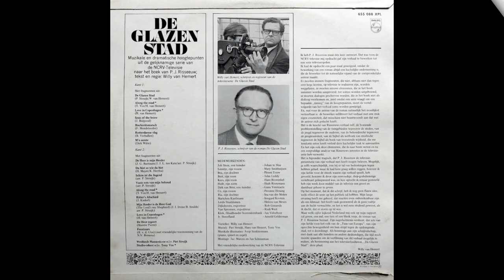DE GLAZEN STAD Original Soundtrack | LP1968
Philips – 655 088 XPL

| INFO |

De glazen stad is een boek van Piet Risseeuw en de titel van een televisieserie van Willy van Hemert.

In 1968 bewerkte Willy van Hemert het boek tot een serie van acht afleveringen van vijftig minuten elk. Van Hemert, die later ook nog series als De kleine waarheid, Bartje, Dagboek van een herdershond, De Weg en De Appelgaard op televisie bracht, deed dat in opdracht van de NCRV. De serie betekende voor enkele acteurs een landelijke doorbraak. Van de serie is weinig materiaal bewaard gebleven. Verschillende delen zijn zoek, en bij andere delen is het beeld er wel maar ontbreekt het geluid. Eind jaren zestig verscheen er een elpee met daarop een aantal dialogen uit de serie, plus sfeermuziek, en de herkenningsmelodie gezongen door het Westlands Mannenkoor. Uit de serie komt ook het nummer "Love in Copenhagen", (scat) gezongen door Hans van Hemert en Trea Dobbs.

| TRACKLIST |

A1 - De Glazen Stad
        Lyrics By – W. van Hemert*
        Written-By – P. Struijk*
A2 - Along The Road
        Choir – Westlands Mannenkoor
        Leader [Choir] – Piet Struijk
        Leader [Orchestra] – Tony Vos
        Written-By – H. van Hemert*, T. Vos*
A3 - Love In Copenhagen
        Choir – Westlands Mannenkoor
        Vocals – Trea Dobbs
        Written-By – H. van Hemert*
A4 - Sons Of The Brave
        Written-By – J. Bidgood*
A5 - Hochzeitsmarsch
        Written-By – F. Mendelssohn*
A6 - Rotterdamse Vlag
        Written-By – B. Verhallen*
A7 - M'n Eerste
        Written-By – Dirk Witte
B1 - De Heer Is Mijn Herder
        Arranged By – P. Struijk*
        Lyrics By – J. J. L. ten Kate*
        Written-By – J. G. Bastiaans*
B2 - Du Bist So Wie Du Bist
        Lyrics By – K. Hertha*
        Written-By – H. Mayer*
B3 - Schön Ist Die Jugend
B4 - Vaste Rots Van Mijn Behoud
B5 - Along The Road
B6 - Ritter's Abschied
        Written-By – J. Kinkel*
B7 - Mijn Herder Is De Here God (The Lord's My Shepherd)
        Lyrics By – B. Smilde*, J. Irvine*
        Written-By – David Grant (7)
B8 - Love In Copenhagen
        Choir – Westlands Mannenkoor
B9 - De Heer Regeert
        Written-By – Maistre Pierre
B10 - Feestmars
        Written-By – R. van der Glas*